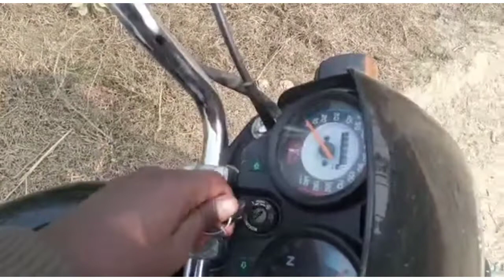अगर गुब्बारे 🎈💥में गर्म हवा भरे तो क्या होगा 🤔 hit Air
humne ko bare mein bhara 🎈garam hawa

    अगर हमको बारे में गर्म हवा भरे तो क्या होगा

               पहले हमने लिया गुब्बारा 🎈और फिर उसके बाद भरा गर्म हवा